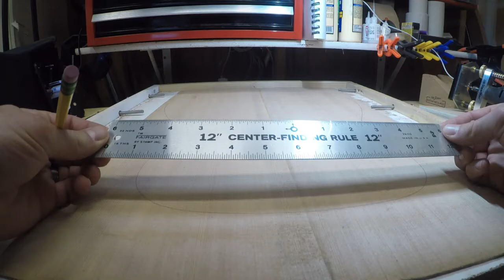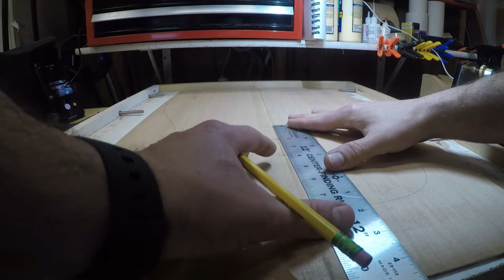Acoustic Guitar Build - Episode 9 - Inlaying the Rosette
In this video, I install a walnut rosette in the soundboard of my acoustic guitar.